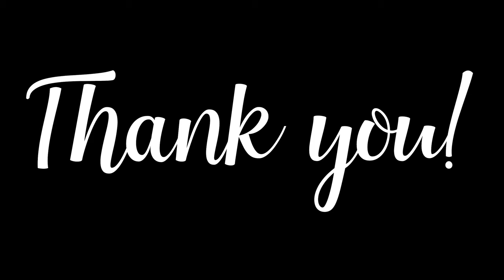HOW I POTTY TRAINED MY SIBERIAN HUSKY | NO MORE ACCIDENTS! | TRAINING WITH ALMOND EP.2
Here's the part 2 of our newbie training series! Sharing with you how we did it. From someone without experience, potty training my Siberian Husky sure did require a lot of patience, but it paid off! I hope you learned a thing or two. We are still learning!